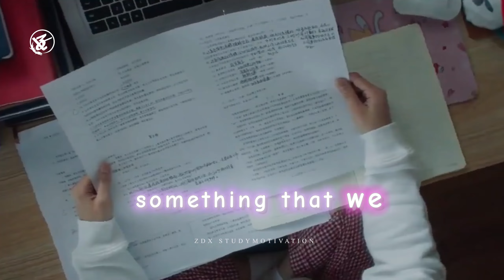Don’t you dare give up now... || Study Motivation from kdrama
“The only difference between a good day and a bad day is your attitude.”
        -- Dennis S. Brown

Editing credits to @zdxstudymotivation

🍄  Dramas :
         -  Shining for One Things
         -  School 2017
         - Moving
MS:

take care & I'll see you soon :)
Fighting!!✊❤